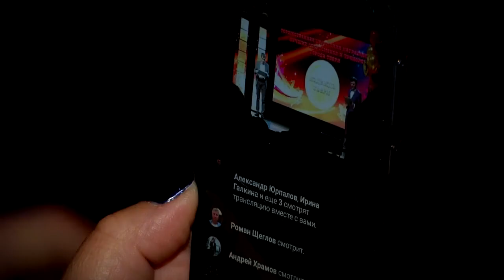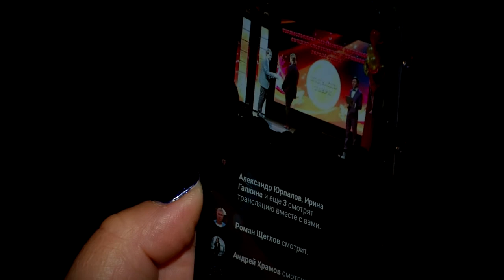В Твери наградили одарённых детей спортсменов